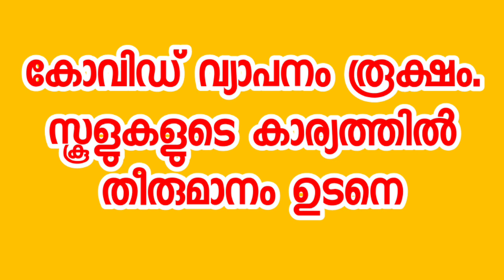കേരളത്തിൽ സ്കൂളുകൾ അടയ്ക്കും!! തീരുമാനം നാളെ.